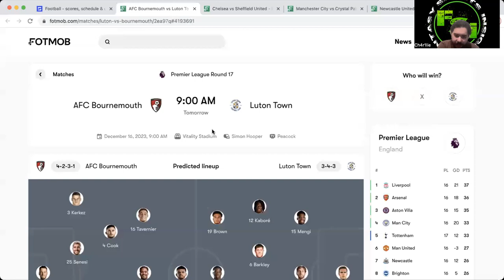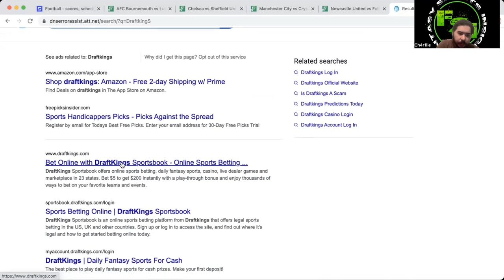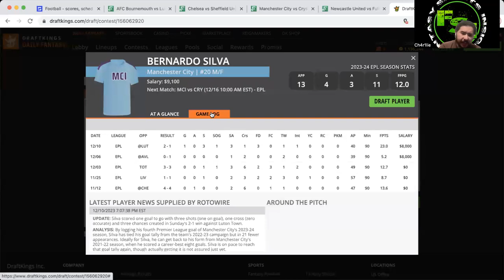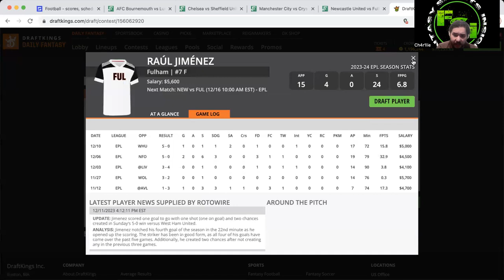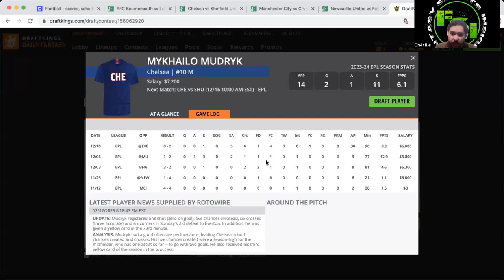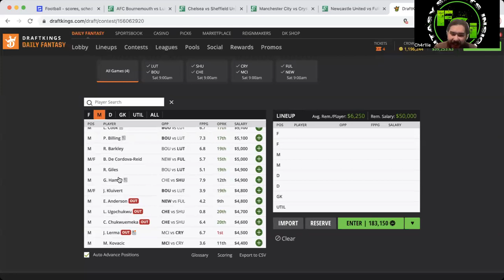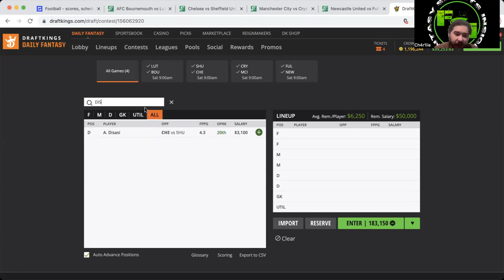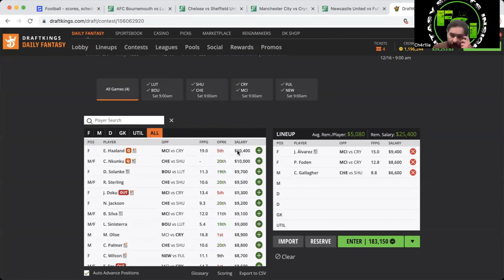Premier League DraftKings DFS Slate Preview 12/16